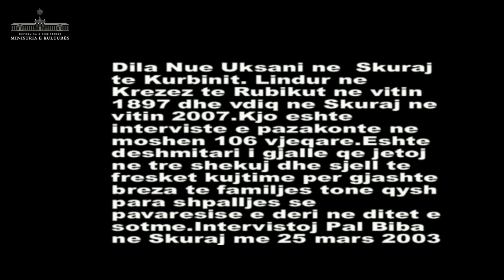Dila Nue Uksani - interviste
Arkiva e gjallë e vendlindjes time
Dila Nue Uksani ne Skuraj te Kurbinit. Lindur në Krezez të Rubikut në vitin 1897 dhe vdiq në Skuraj në vitin 2007. Kjo është intervistë e pazakontë në moshën  106 vjecare. Është dëshmitar I gjallë që jetoj në tre shekuj dhe sjell të freskët kujtime për gjashtë breza të familjes tonë qysh para shpalljes së pavarsisë e deri në ditët e sotmë. Intervistoj Pal Biba ne Skuraj më 25 mars 2003